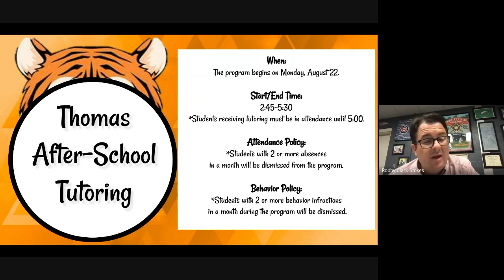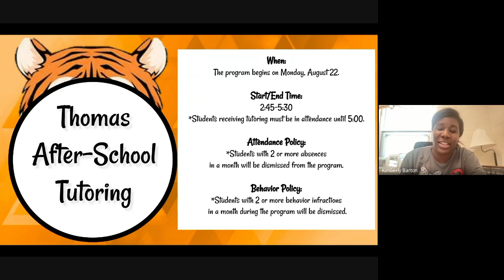Tutoring Begins! ('22-23)